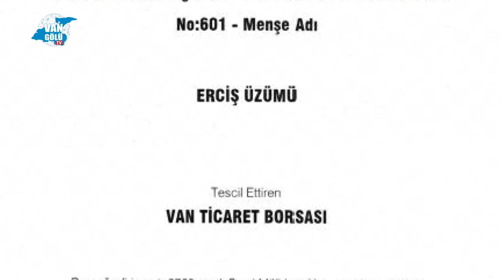VANGÖLÜ TV - GÜNDEMDEKİLER VAN TB BAŞKANI NAYİF SÜER: COĞRAFİ İŞARETLERDE TESCİLLENEN ÜRÜNLER